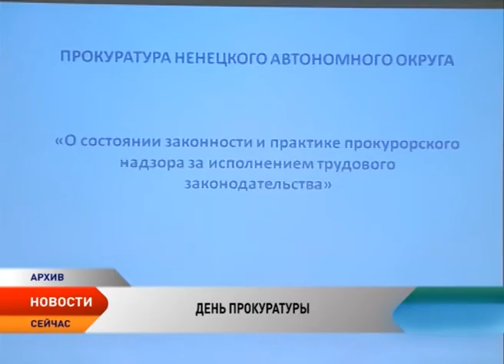12 января Российская прокуратура отметила профессиональный праздник и 295-летнюю годовщину